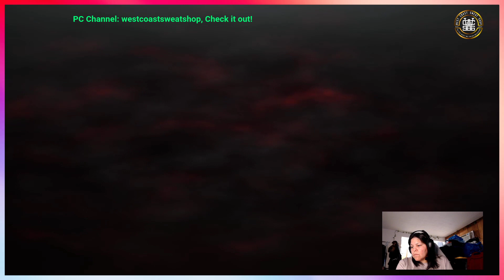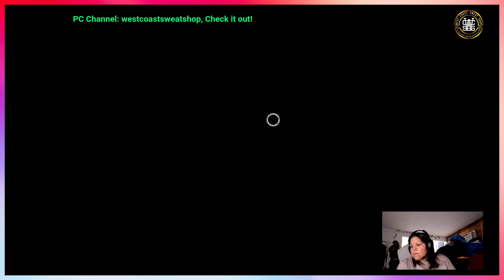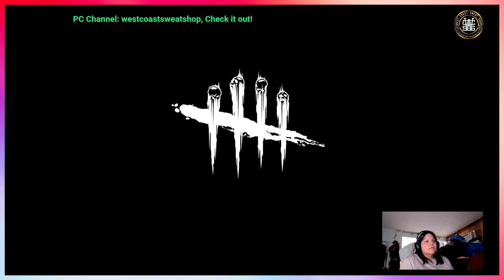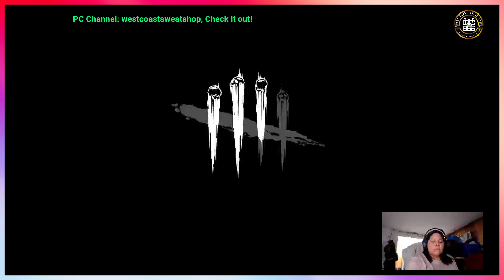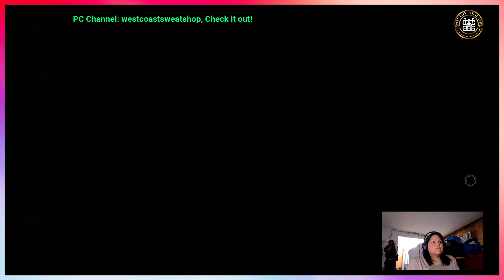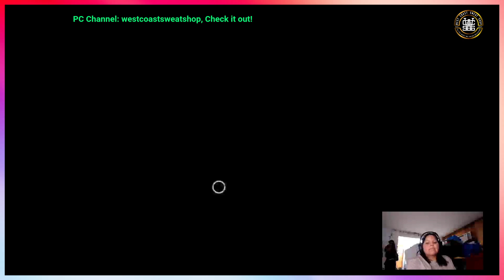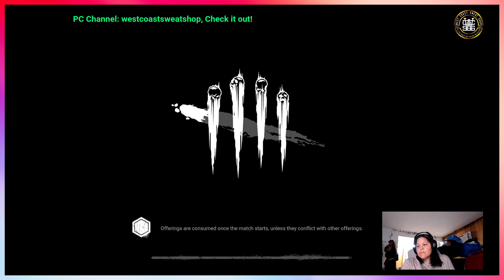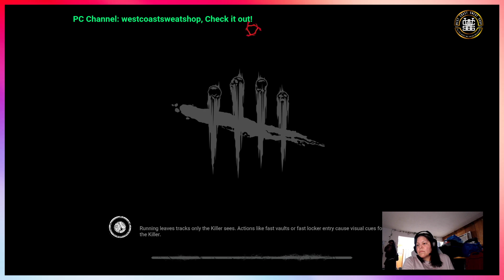Pt2 | Runnin' miles like Im John Wick👩‍💼 | 930PM PST Sat | westcoastsweatshop.com